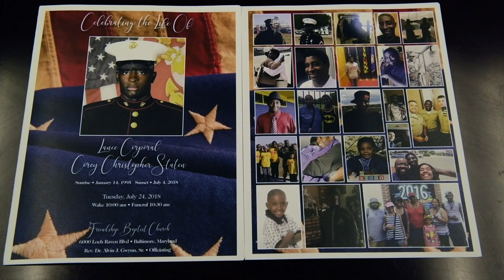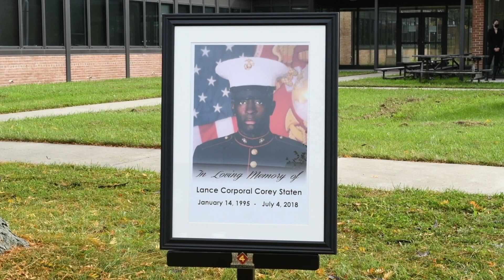US Marine sacrifices his own life to save fellow Marine from drowning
U.S. Marines with 4th Combat Engineer Battalion award Lance Cpl. Corey C. Staten’s family with the Navy and Marine Corps Medal in Baltimore, Oct. 24. Lance Cpl. Staten was awarded for his heroism in giving his own life to save a fellow Marine from drowning in July 2018. The Navy Marine Corps Medal is the highest non-combat award that can be earned by any Marine and shows that LCpl. Staten’s sacrifice upholds the highest values of the Marine Corps. (U.S. Marine Corps video by Lance Cpl. Soline Skrzypczak)